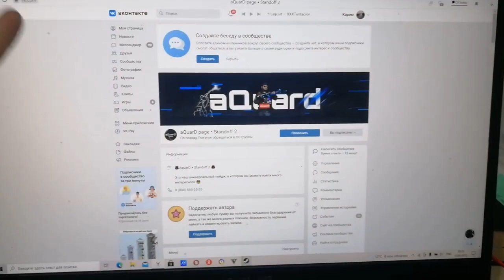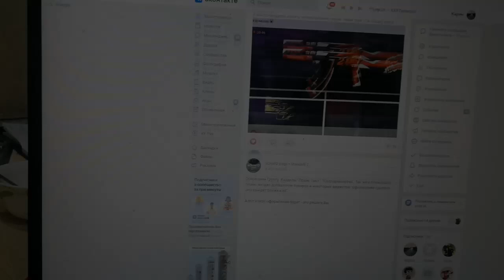ТРЕЙД НА НАКЛЕЙКАХ В СТАНДОФФ 2 / ЧТО ВЫГОДНО ЗАКУПИТЬ СЕЙЧАС / STANDOFF 2 0.16.0 0.16.3/ТРЕЙД SO2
Всем Доброго времени суток, Лютые Трейдеры. В этом видео я покажу и расскажу вам самые уникальные способы трейда в Standoff 2. Поймаем скины с наклейками разными способами и багом на рынке!

✔️Далее идёт продвижение ролика (не читать)
Данное видео осуществит мечту любого Стандоффера - он сможет стать богатым и зарабатывать самостоятельно, как это делаю я. В видео вы познакомитесь с такими понятиями как трейд, скины за лоу, скины с наклейками, а также наш путь с нуля до ножа.